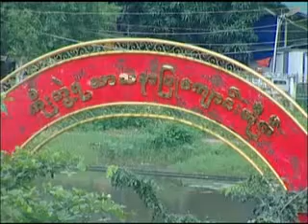VTS 01 3